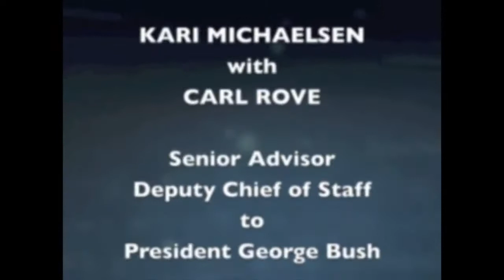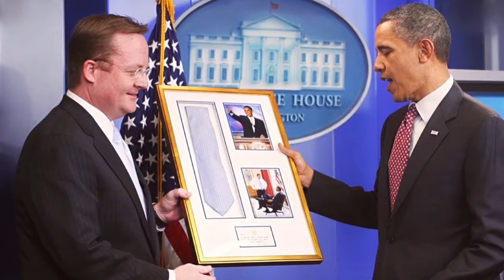INSIDE the WHITE HOUSE with CARL ROVE & ROBERT GIBBS by Kari Michaelsen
CARL ROVE & ROBERT GIBBS on "Leadership & Success" with Kari Michaelsen